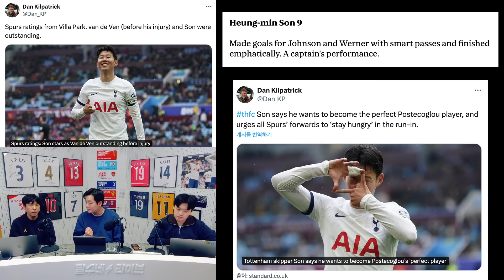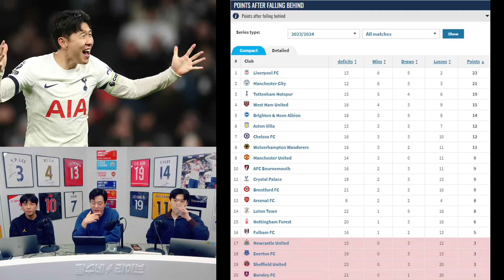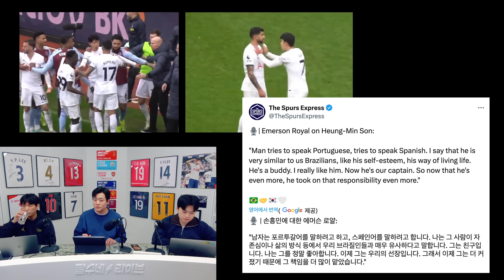"난 손흥민이 너무 좋아요“ 비카리오 엄마도 인정한 SON. BBC 베스트11 선정!!! [6시 내축구]